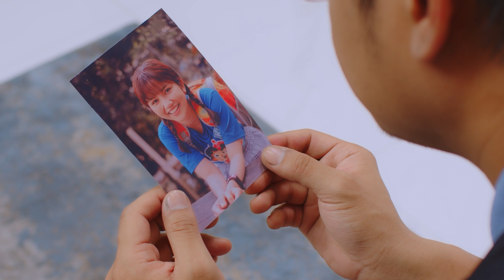GIA ĐÌNH NHÍ NHỐ | Trailer tập 5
Điều bí mật gì đang dần hé lộ??? Liệu có sự lẫn lộn nào ở đây không?
Đón xem ngay tập 5 lúc 10h30 5/4 nha
Web Drama ::: PHI VỤ KUN TẾT
KOL ::: Thơ Nguyễn, Tiểu Bảo Bảo, cô Ngân Quỳnh, chị Hồng Trang, Cà Chua Đỏ, Bảo Ngọc, Duy Anh, La Thành, Trà Ngọc, Hoàng Mèo, Lê Nam, Lợi Trần, Hiền Ngô và những diễn viên khách mời khác
Product ::: A Tô Film Group
Dir ::: Tô / Dop ::: Jp / AD ::: Hải Nhí
Art ::: Quang Cường Nguyễn
Post ::: Phạm Hoàng Nhân